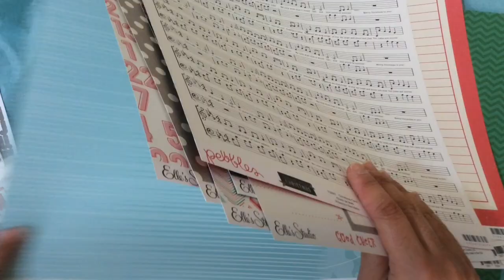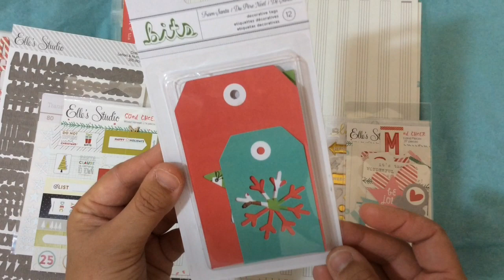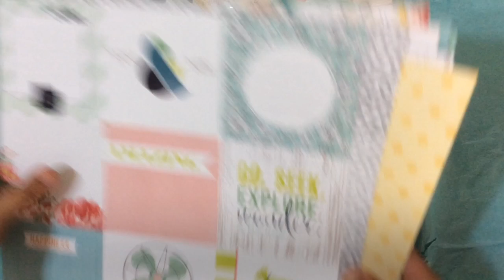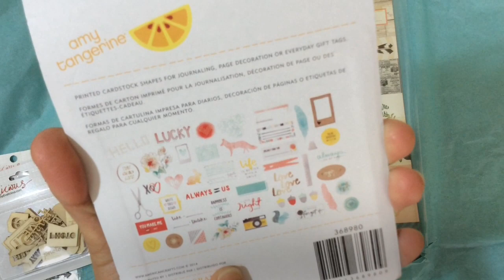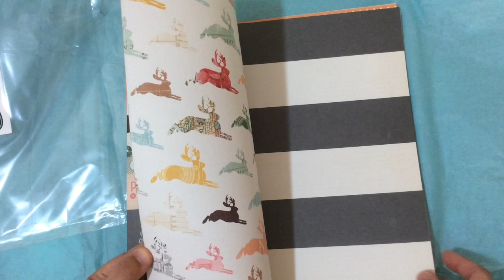Apuntarse a un Kit Club - Hip Kit Club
Hoy comparto con vosotros un video sobre apuntarse a un Kit Club, en mi caso uno de USA. Voy a compartir los kits de Noviembre y Diciembre 2014 y también os explico el trato que hice con la dueña para hacer los gastos de envío más asequibles. El club se llama HIP KIT CLUB y es uno de muchos clubs disponibles en el mundo. Si os interesa tener el mismo descuento en los gastos de envío decirle a Kimberly la dueña que os haga el mismo trato que hico a mi.